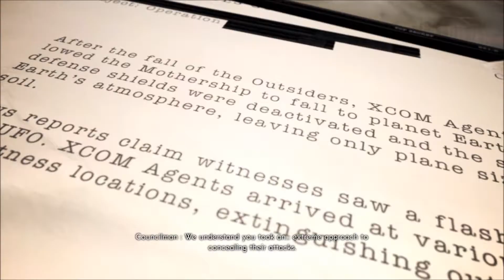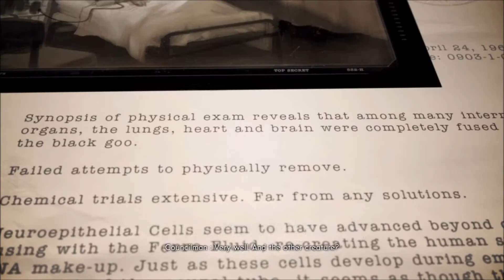The Bureau: XCOM Declassified -- Ending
Huh, another psychic link thing involving an Ethereal.
Am I an addict for beating this and Saints Row 4 within one week of their shared release date?